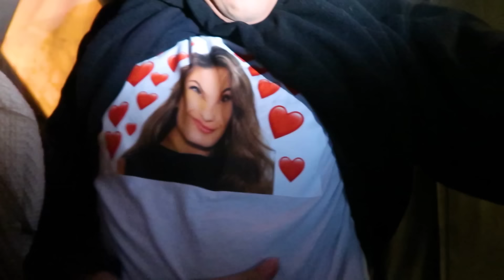OVERNIGHT IN WORLD’S MOST EXPENSIVE TREEHOUSE!!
How crazy was this?! I didn’t know treehouses like this existed.